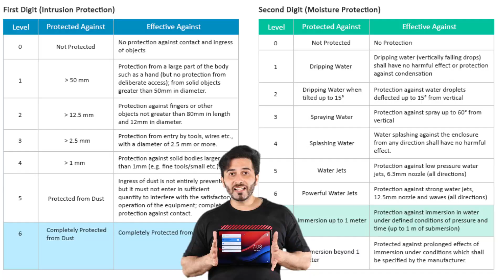lenovo M11 TAB ip rating | Born Creator Clips